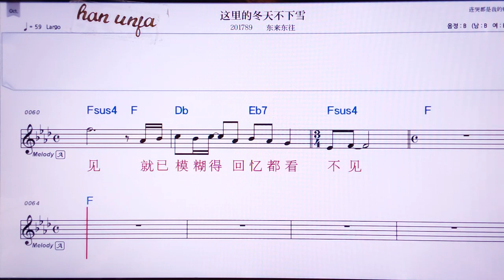쩌리더뚱티앤부싸어쉬에/뚱라이뚱왕 👍MR,유투브 노래방, 가라오케, 악보, 코드, 가사 ,Karaoke,반주